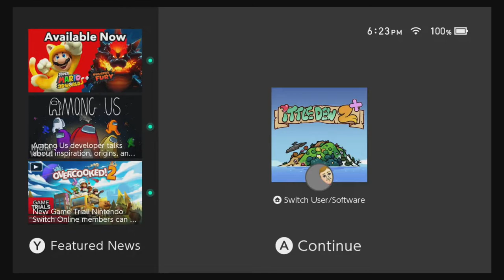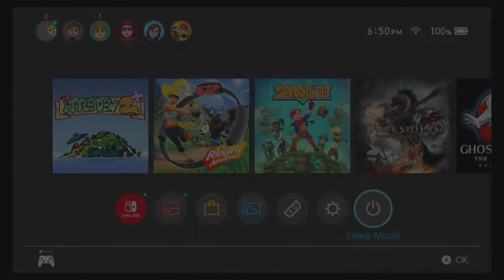Ittle Dew 2+ - Gameplay footage